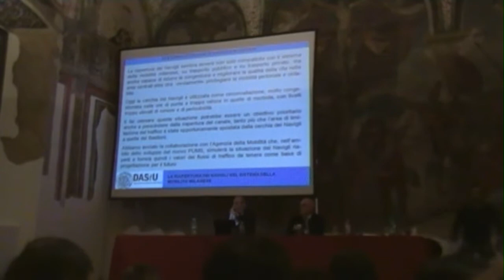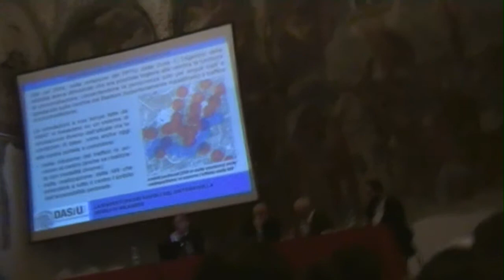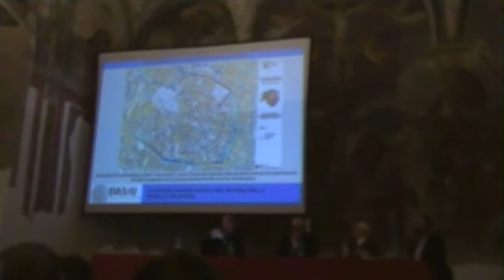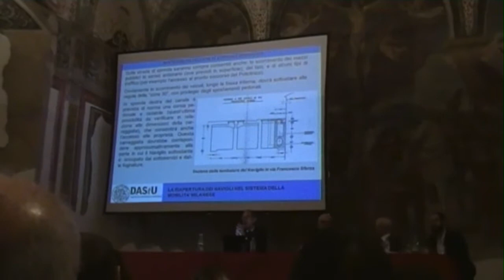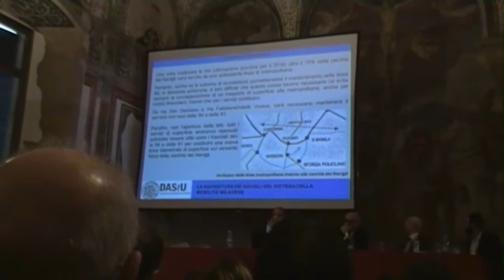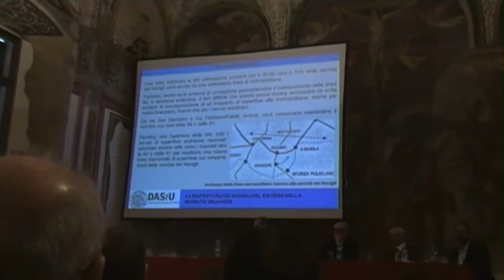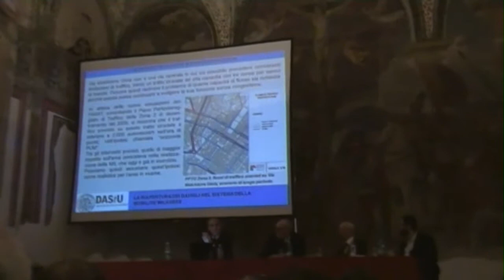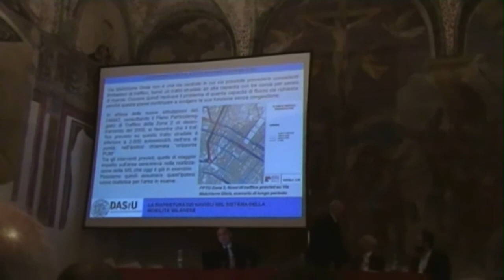SDV 0697 Converted